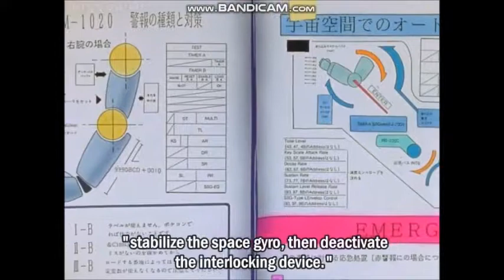Gunbuster- Smith Toren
GAINAX's American one shot man who Noriko had a kind of genuine bond with who loses his life after a sortie shortly after they meet, while it is quick and it happens off screen, it develops a lot of emotional development for Noriko. An interesting fact about Smith is that he was voiced by the one and only Kazuki Yao, while most known for his role as Franky from One Piece, also did prominent mecha figures of the 80s like Judau Ashta from Mobile Suit Gundam ZZ, Shinobu Fujiwara from Dancouga, Da Cider from NG Knight Ramune & 40, and Riot from Le Deus.